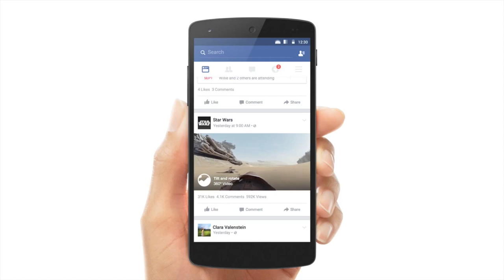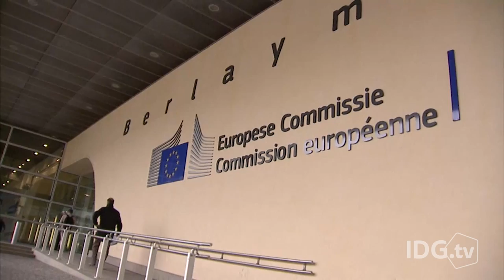Verizon service in Cuba, Facebook spherical video, military robots - The Wrap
Verizon will extend roaming service to Cuba, Facebook debuts spherical 360-degree video and the US Marines test out a robot.